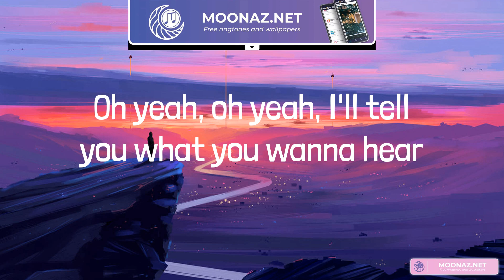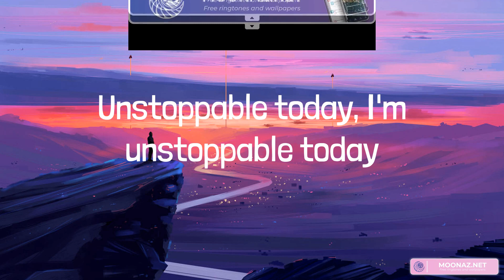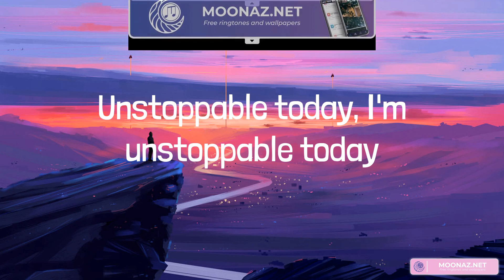🎵Sia - Unstoppable (Lyrics)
🎤 Unstoppable Lyrics:

I'm unstoppable
I'm a Porsche with no brakes
I'm invincible